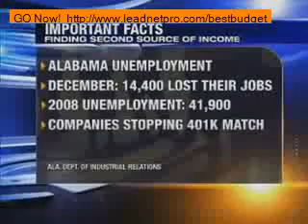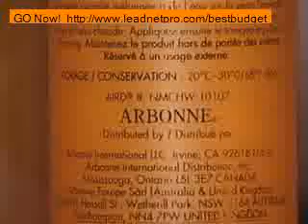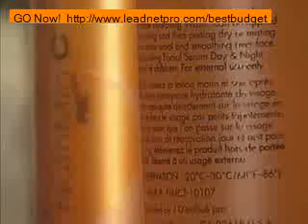TBA TWO SCAM: NBC NEWS SPECIAL REPORT